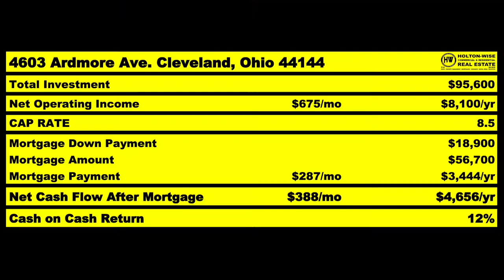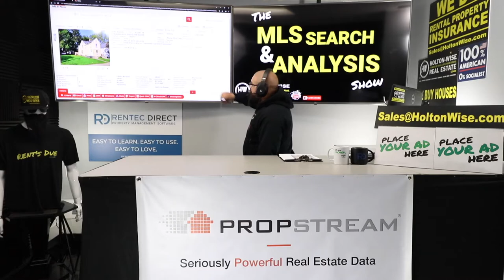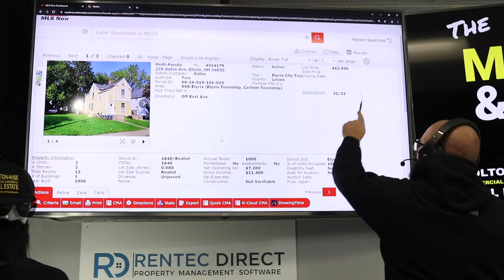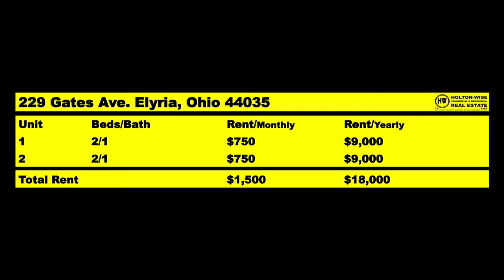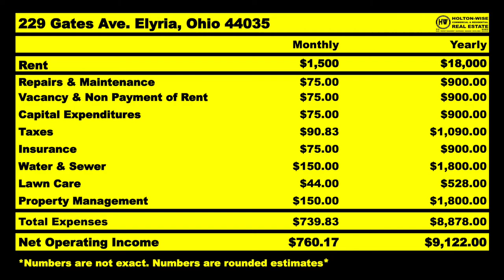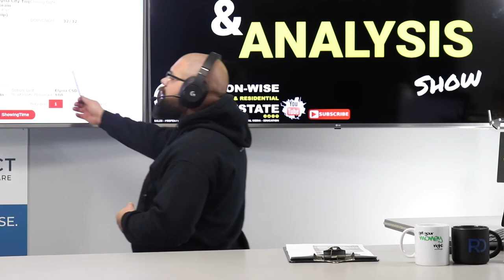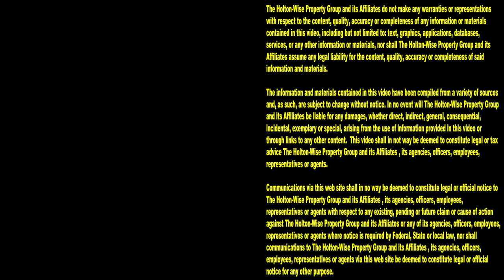MF'r Stop! Make Money in the Cleveland Market like THIS! | MLS Search & Analysis 1,216 - 229 Gates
If you are trying to make money investing in the Cleveland real estate market, HoltonWiseTV is where you want to be. Investors from all over the world are interested in investing in Cleveland real estate because Cleveland housing is so affordable. All of that said, there are a lot of out of state investors looking at the Cleveland area who think they can be successful using real estate strategies that don't make any sense. One of those out of town investors is a guy from California named JJ. In the 1,216th episode of The MLS Search & Analysis Show, James Wise explains to JJ why his Cleveland investment strategy isn't going to make any money. On top of that, James Wise shows JJ a better way to make money with Cleveland real estate. If you are interested in getting rich by investing in Cleveland real estate, reach out to HoltonWise today. HoltonWise is Cleveland real estate investing made easy.

📺 HELPFUL RESOURCES
Holton-Wise FAQ